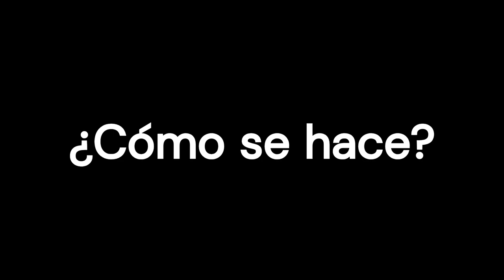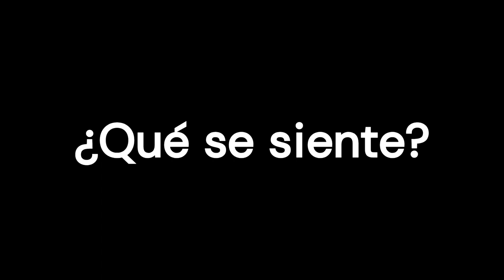TAC, lo que hay que saber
La tomografía axial computarizada (TAC) utiliza rayos X para obtener imágenes detalladas de las estructuras internas del cuerpo.

Durante la prueba, uno se tumba en una camilla acoplada al escáner, que es una máquina grande con forma de dónut. El escáner envía rayos X a través de la zona del cuerpo que se va a estudiar. Cada rotación del escáner proporciona una imagen de una fina porción de la zona explorada. Todas las imágenes se guardan en grupo en un ordenador. También pueden imprimirse.

0:00 Introducción
1:47 ¿Por qué se hace?
5:01 Cómo prepararse
6:42 ¿Cómo se hace?
6:55 Duración de la prueba
7:27 Riesgos